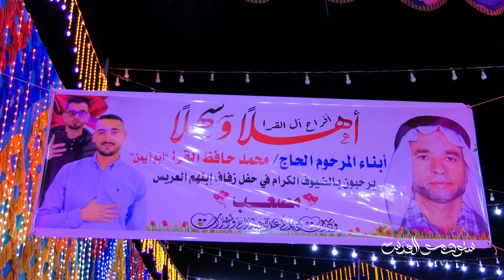استقبال العريس مصعب القرا برفقة الفنان عوض شعت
ستوديو وفيديو القدس
خان يونس - شارع الميكانيكية